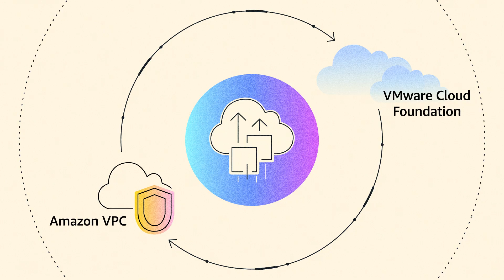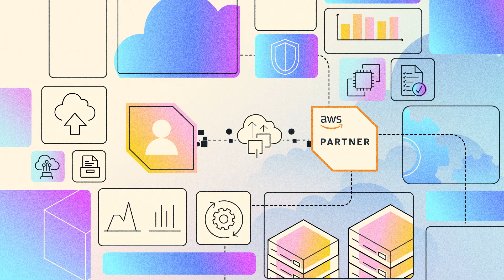Amazon EVS explained: Run your VMware workloads on AWS | Amazon Web Services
Run VMware Cloud Foundation (VCF) directly in your Amazon VPC with Amazon Elastic VMware Service (Amazon EVS). Keep your existing VMware skills and software while leveraging AWS scale, agility, and elasticity, no replatforming or refactoring required. Whether you choose to self-manage or work with AWS partners for a managed experience, Amazon EVS seamlessly extends and expands your VMware environment to the cloud.

Why AWS?